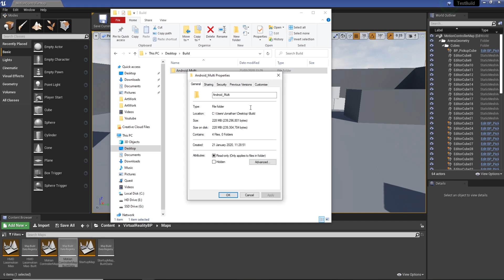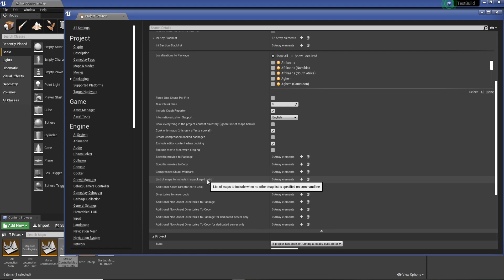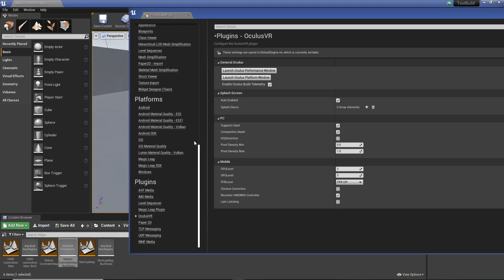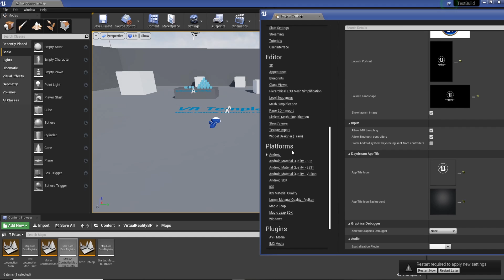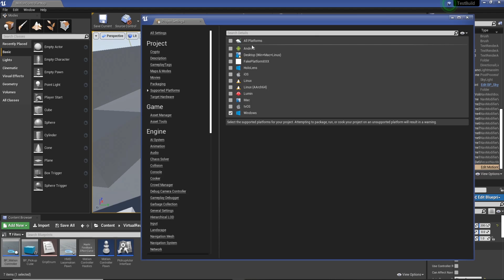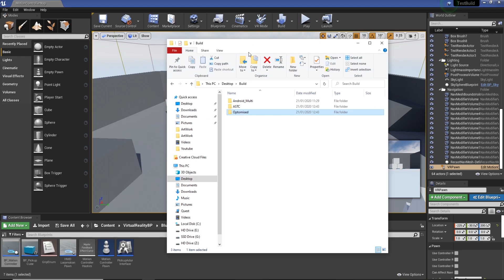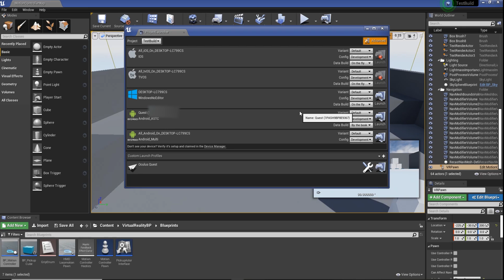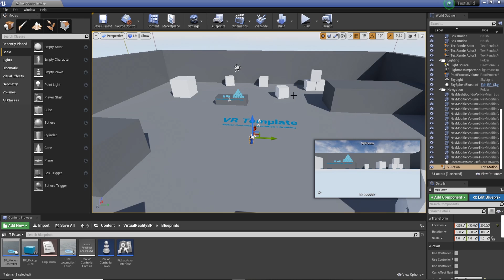Optimizing UE4 (4.24) Projects for the Oculus Quest and Mobile (Reduce Build Times and File Sizes)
Updated Discord invitation This video shows you how I reduce the size of a built project and bring the build time down a considerable amount.